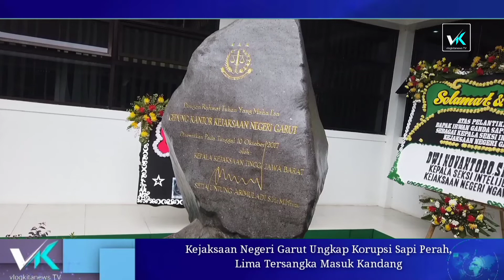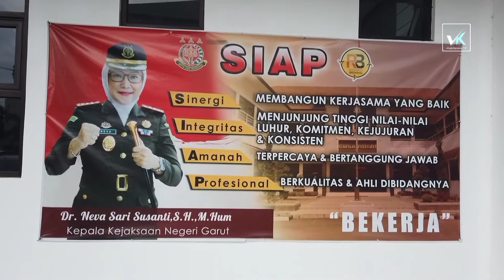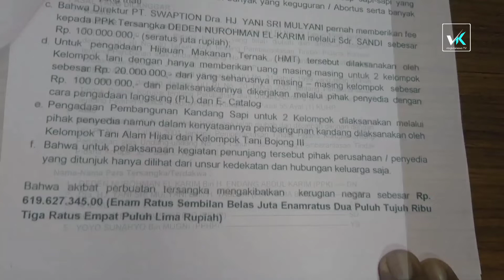Kejaksaan Negeri Garut Ungkap Kasus Korupsi Sapi Perah, Lima Tersangka Masuk Kandang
@Ecesjentre Kejaksaan Negeri Garut mengungkap kasus dugaan korupsi pengadaan bibit sapi Perah senilai Rp2,5Miliar dengan kerugian negara mencapai Rp620juta. Lima tersangka akhirnya dilakukan penahanan.